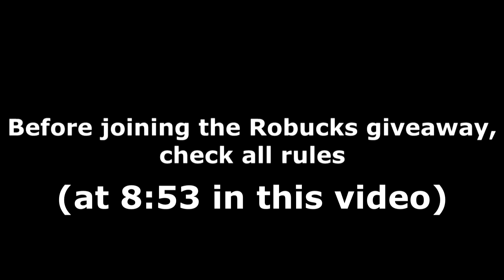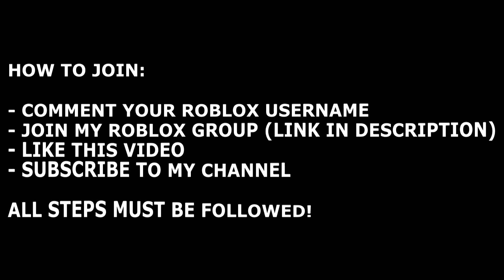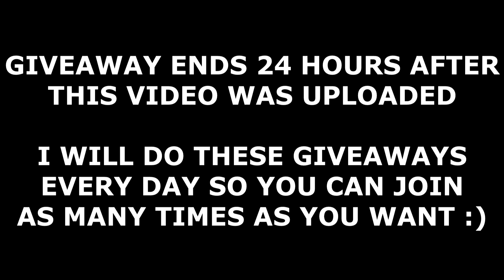ALL ARENA: TOWER DEFENSE CODES! (December 2021) | ROBLOX Codes *SECRET/WORKING*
All new secret/working Arena: Tower Defense codes (by ArenaDev) with gameplay and a daily Robux giveaway! The codes are part of the latest December 2021 update and give you free gold and EXP!